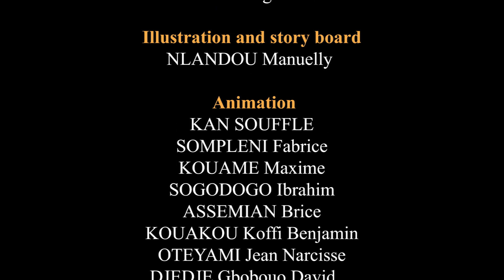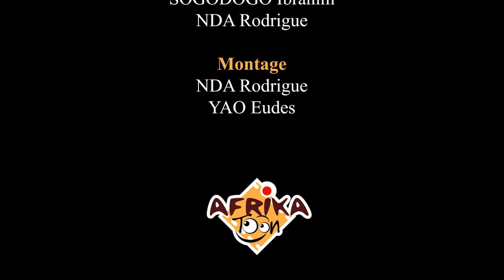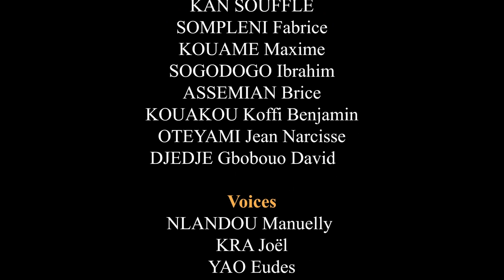Compile joke of the day english #58